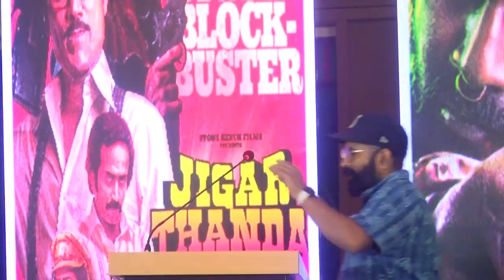Jigarthanda DoubleX Thanks Meet | SJ Suryah | Raghava Lawrence